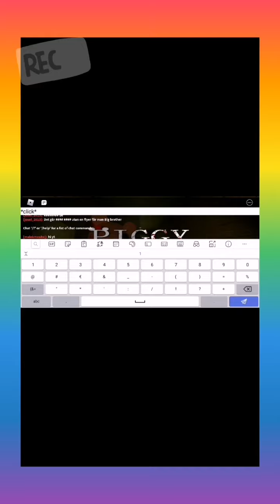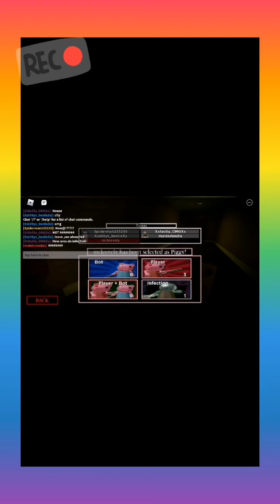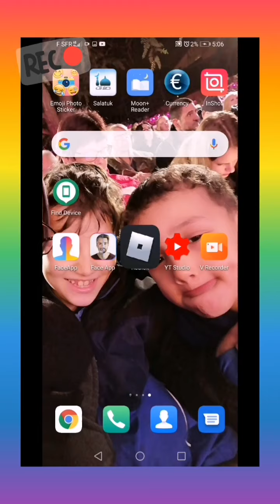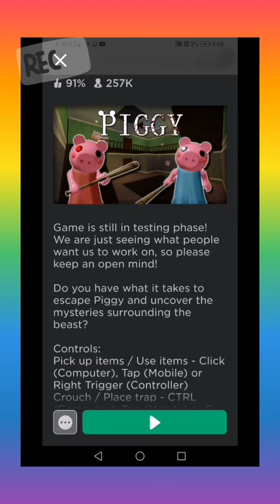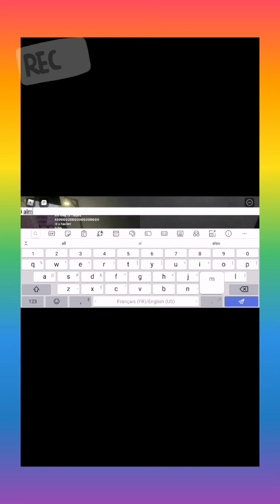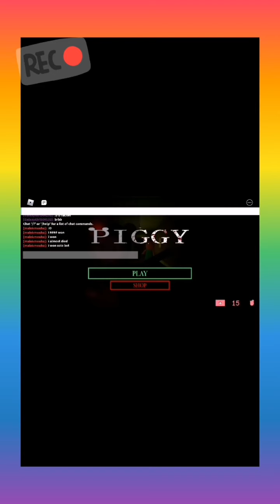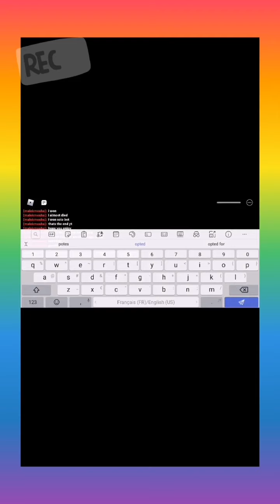Roblox piggy i beat bot solo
Mugician: jef